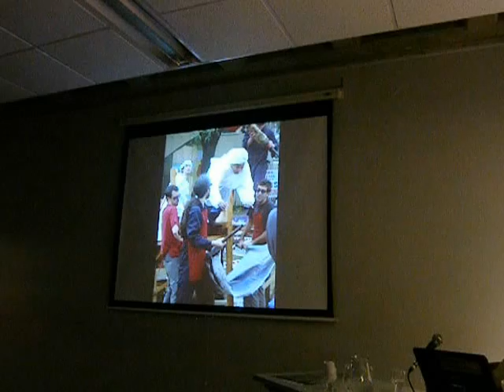Arde Arte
Charla en el Centro Cultural de la Cooperación.